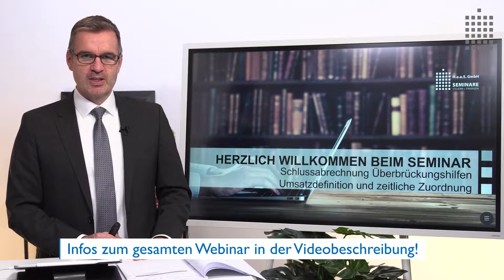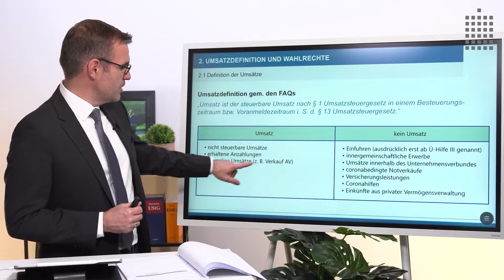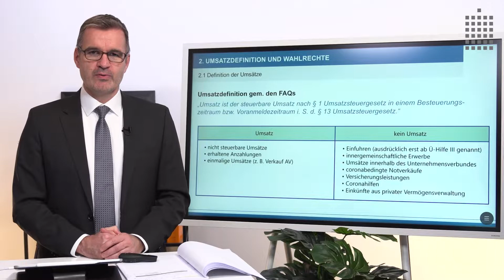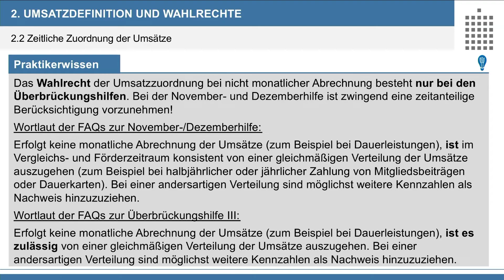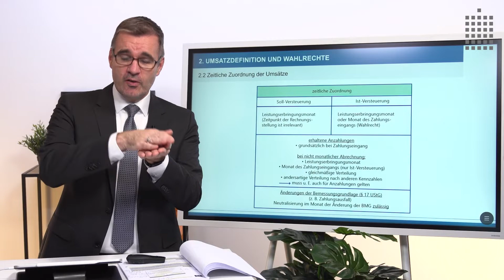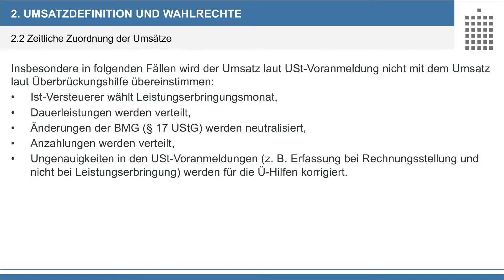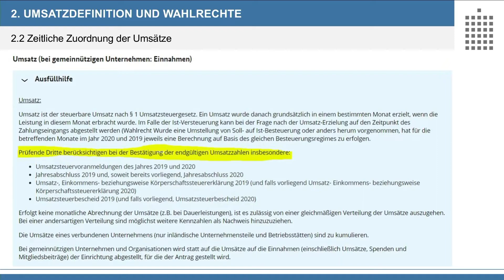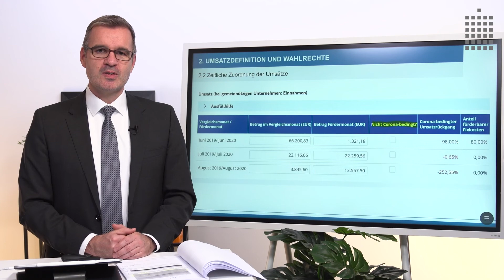Schlussabrechnung Coronahilfen – Umsatzdefinition und zeitliche Zuordnung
Bald stehen die Schlussabrechnungen der Coronahilfen an. Es gibt viele Punkte zu beachten, z. B. welche Umsätze sind zu berücksichtigen und wie sind sie zeitlich zuzuordnen.

Die Höhe des Umsatzeinbruchs bestimmt maßgeblich die Höhe der Überbrückungshilfe. Daher ist es entscheidend die Umsätze zutreffend zu ermitteln und zeitlich zuzuordnen. Insbesondere bei der zeitlichen Zuordnung ergeben sich Wahlmöglichkeiten zur Optimierung der Überbrückungshilfen. In diesem Video werden diese Möglichkeiten beispielhaft aufgezeigt.

Seminarinhalte
1. Kurzer systematischer Überblick
2. Definition der Umsatzerlöse
3. Zeitliche Zuordnung der Umsätze